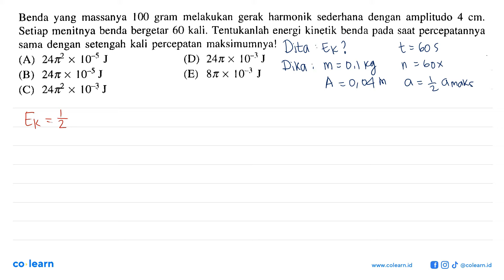Benda yang massanya 100 gram melakukan gerak harmonik sederhana dengan amplitudo 4 cm. Setiap men...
Benda yang massanya 100 gram melakukan gerak harmonik sederhana dengan amplitudo 4 cm. Setiap menitnya benda bergetar 60 kali. Tentukanlah energi kinetik benda pada saat percepatannya sama dengan setengah kali percepatan maksimumnya!

Topik atau Materi: Karakteristik Getaran Harmonis (Simpangan, Kecepatan, Percepatan, dan Gaya Pemulih, Hukum Kekekalan Energi Mekanik) pada Ayunan Bandul dan Getaran Pegas - Getaran Harmonis - Gelombang Mekanik - Fisika Kelas 10 SMA - K-94 Revisi

Sumber Soal: Fisika Terpadu Kelas 12 Semester 1, K-94 Revisi, BF, 2000 , Erlangga

00:00 : Bedah Soal
01:00 : Konsep, rumus dan pengertian Karakteristik Getaran Harmonis (Simpangan, Kecepatan, Percepatan, dan Gaya Pemulih, Hukum Kekekalan Energi Mekanik) pada Ayunan Bandul dan Getaran Pegas
01:18 : Langkah penyelesaian soal
03:50 : Jawaban akhir
04:20 : Penutup